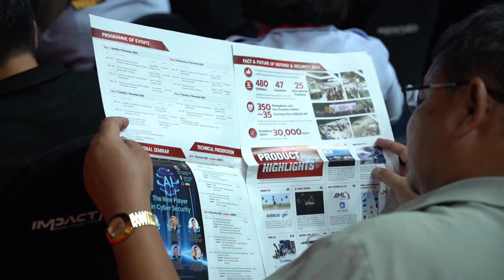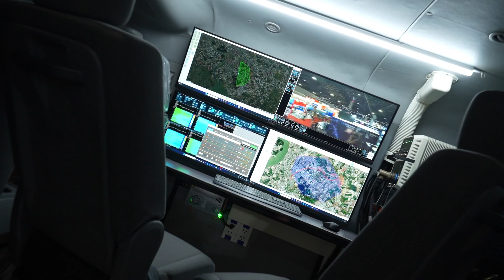Defense & Security 2023 Show Daily Day 1